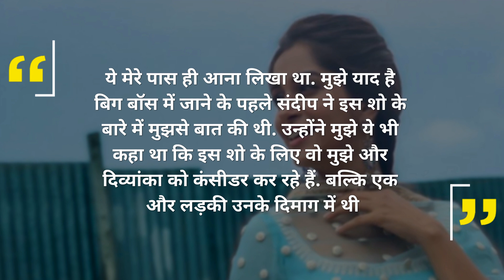Not Just Divyanka Tripathi, Krystle D’Souza Was Also In Race For Dipika Kakar’s Kahan Hum Kahan Tum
Earlier, while talking to the lead actress of the show, Dipika Kakar, SpotboyE.com had come to know that along with Divyanka there was another actress who was in consideration, and now we have found out who that actress was!